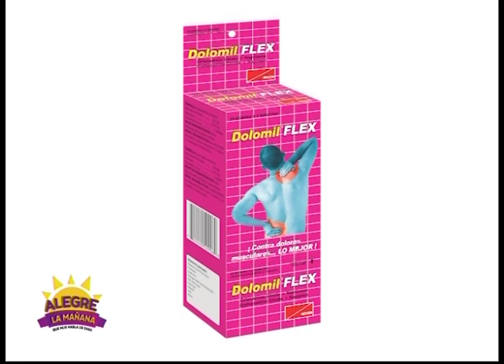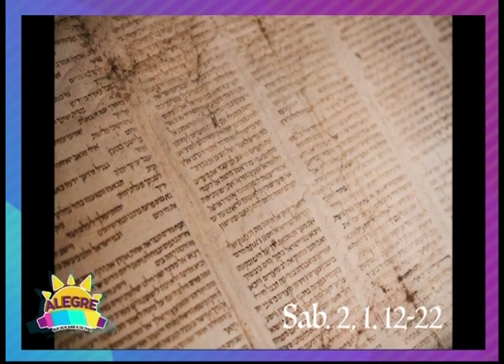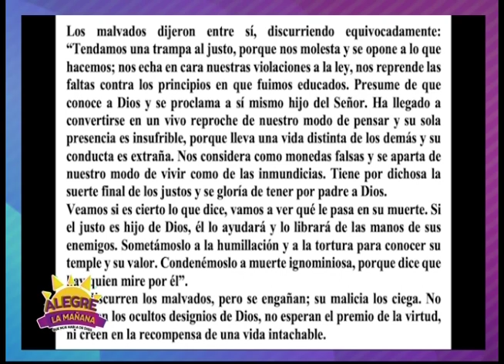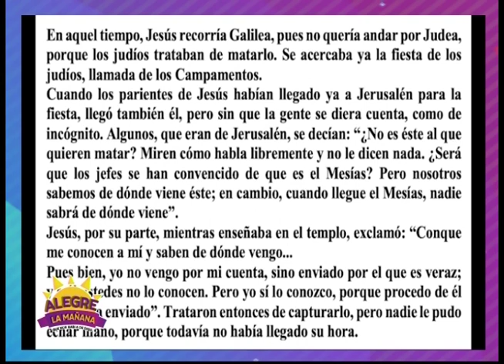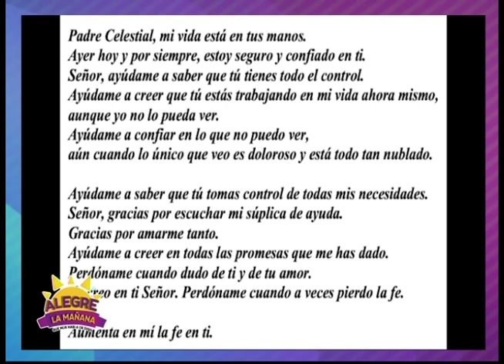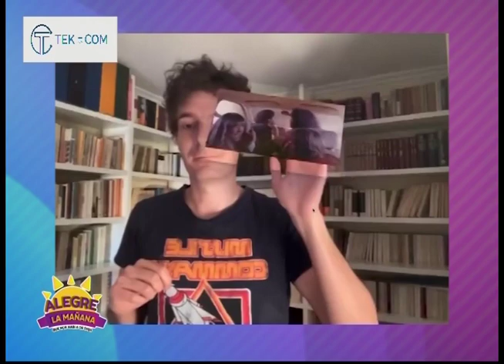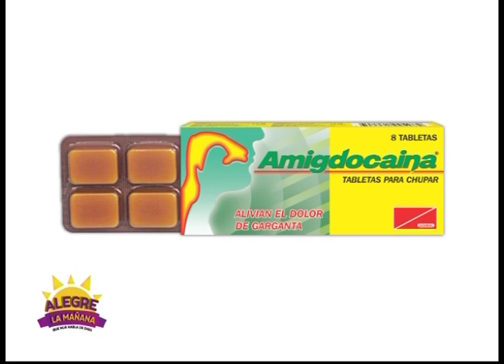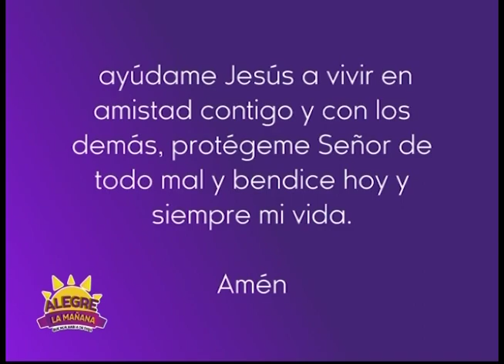REVISTA ALEGRE LA MAÑANA 24 DE MARZO 2023